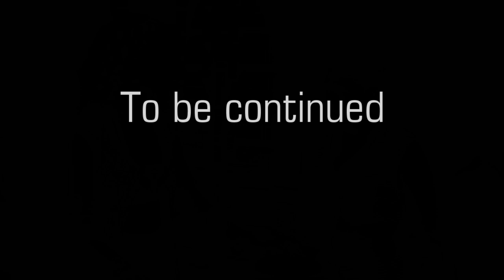A Look at Revelations (Stargate SG-1) 1 of 2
Daniel's gone but problems continue as Thor is captured by Osiris, who works for Anubis. But at least the Asgard have better dress sense than Anise.